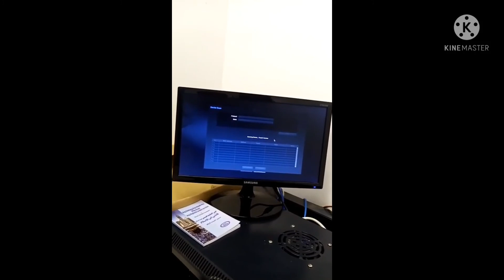How troubleshoot access point camera inside the elevator.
toturial